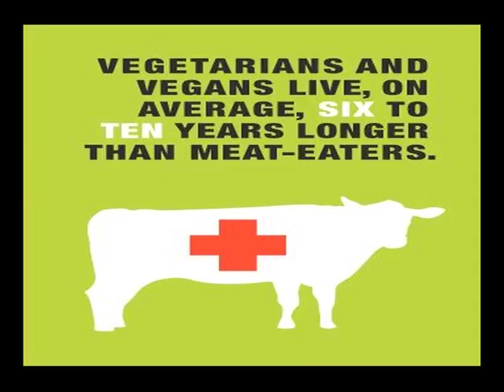Jangsem Monday, Q and A Part 1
The Question and Answer session that followed the presentations by the key Speakers; who spoke on the Health reasons for going meatless, the Environmental reasons for going meatless and also the Buddhist reasons for going meatless.